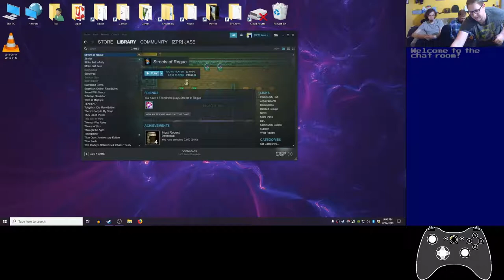Basement Quality - Bejeweled Plug n' Play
Game begins at 8:35

Anna, Pat, Taha, and Danny are 1 step closer to recommending Windows 10 to a friend or colleague

Failing at crouch jumping and I'm vigorously MASturbating